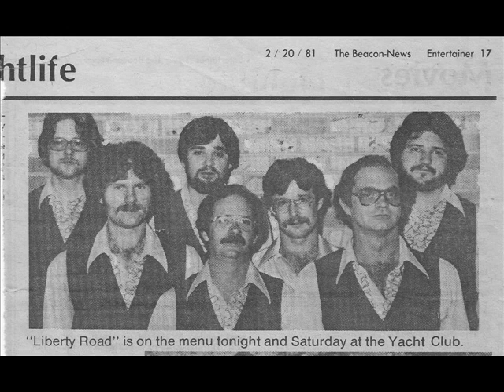This Masquerade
Featuring Danny Murray on guitar and Jim Selig on tenor sax.